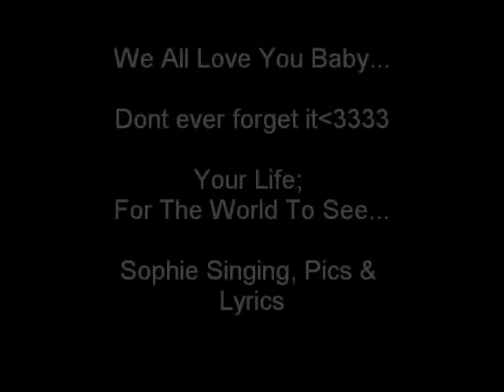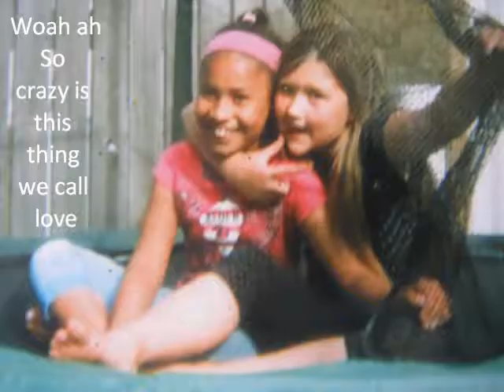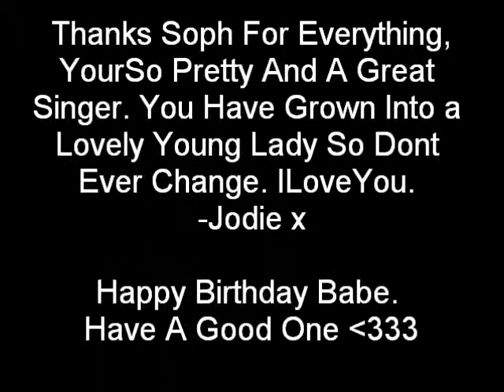Sophie Tiffin - Overboard Cover.